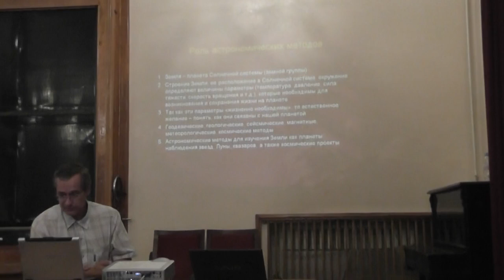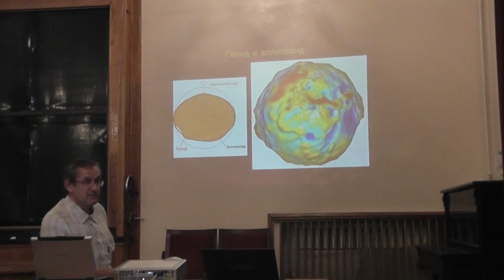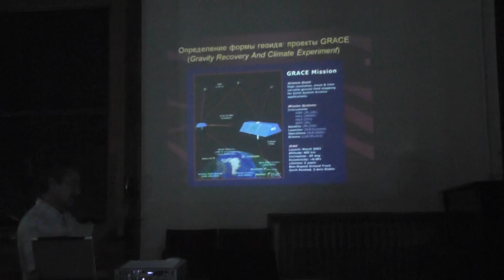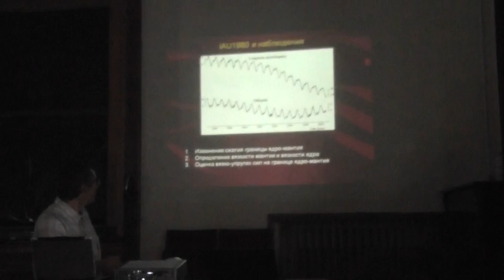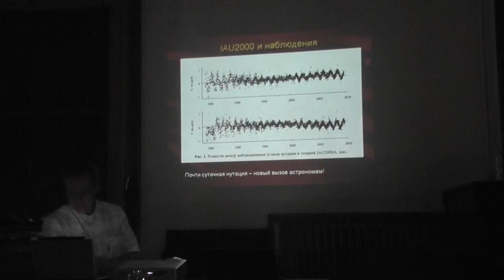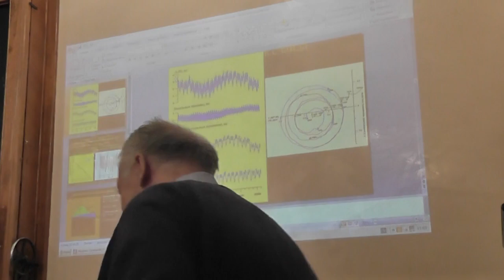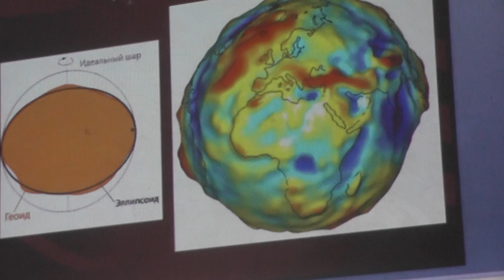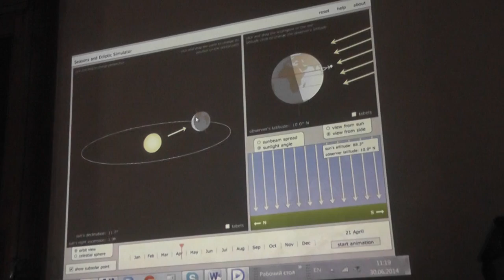Гравиметрия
Лекцию по гравиметрии читает Владимир Евгеньевич Жаров, доктор физико-математических наук, заведующий кафедрой, заместитель заведующего Астрономическим отделением, лауреат премии Декарта Европейского Союза 2003 года. Заведующий лабораторией гравиметрии ГАИШ.